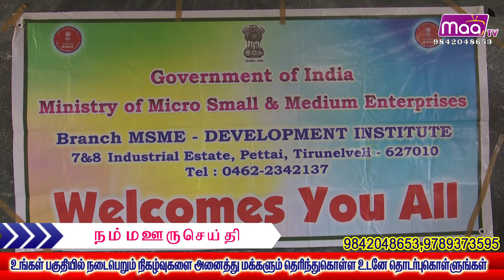திருநெல்வேலியில் மாவட்ட அளவிலான ஓவியப்போட்டி மற்றும் கட்டுரை போட்டி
திருநெல்வேலி மாநகராட்சி பெண்கள் மேல்நிலைப்பள்ளியில் மாவட்ட அளவிலான ஓவியப்போட்டி
    மற்றும் கட்டுரை போட்டி நடைபெற்றது.